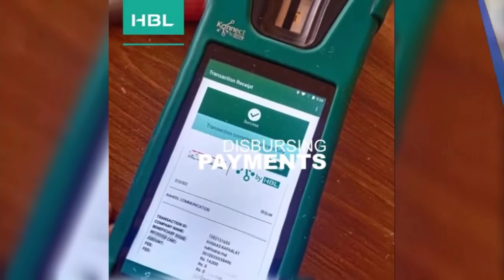Great New!! New Ramzan Relief Program Start 25000 big payment